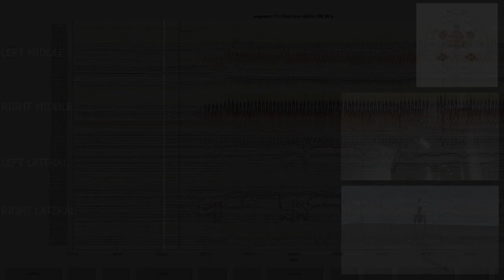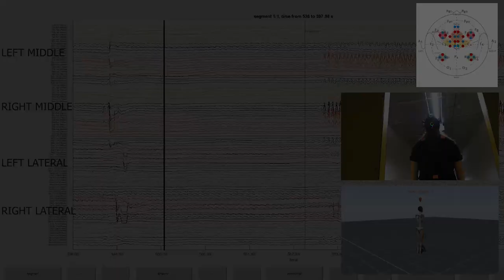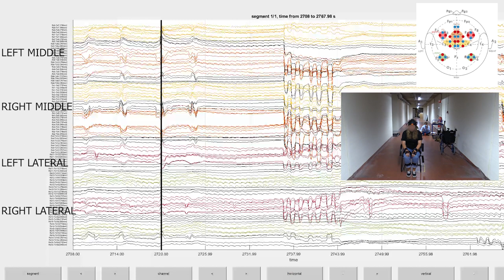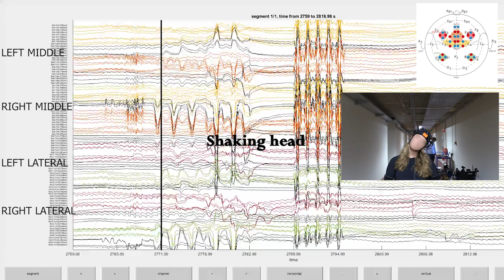fNIRS signals during motion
This video shows functional near-infrared spectroscopy (fNIRS) data synchronously with video data during gait and various other movements. It provides an insight into the possible effects of motion on (f)NIRS signals.

fNIRS data were collected with two Brite24 devices mounted on one cap. In total 48 optodes were placed in a customized layout over the dorsolateral prefrontal cortex (channels grouped in light red in the upper panel), the posterior parietal cortex (channels grouped in green), the primary motor cortex (channels grouped in yellow); and the premotor cortex/supplementary motor area (channels grouped in orange). The prefrontal and posterior parietal channels comprise the “Left Lateral and Right Lateral channels” and the primary motor and premotor/supplementary motor channels comprise the “Left Middle and Right Middle channels". The black channels represent short separation channels and are shown below their neighboring long channels. Raw optical densities of the same channel measured at different wavelengths (760 and 850 nm) are displayed right under each other.

Visualization of the fNIRS data was achieved with the FieldTrip ft_databrowser function, where for each second of data, a new figure was generated. All figures were eventually combined with MATLAB's VideoWriter function at a frame rate of one frame per second.

Simultaneously with the fNIRS data, all movements of the participants were captured with an MVN Awinda system comprised of 17 inertial measurement units (IMU).  For the sake of this video, the 3D viewport of Xsens' software MVN Analyze was exported in .mp4 format and can be observed by the walking avatar in the right corner of the video.

The participant was filmed with a Canon Legria HFG26 camcorder, mounted on a wheelchair. Synchronization between the different modalities was performed based on Lab Streaming Layer events (black lines in the fNIRS data stream) that were generated in sync with audio beeps (video data) and TTL pulses (motion data).

The data recorded for this movie is part of the PROMPT project, which aims to develop mobile tools for patients with mobility problems, like Parkinson’s disease